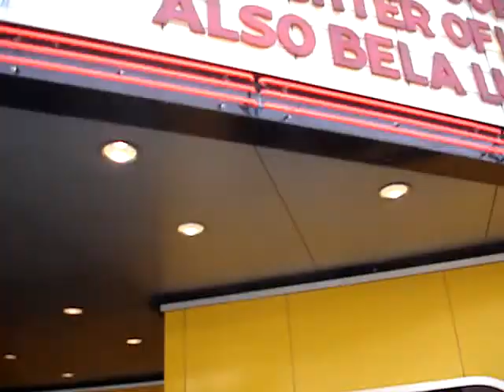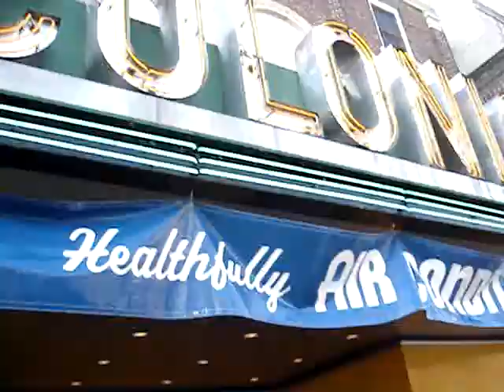Blobfest 2008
Dave & Dave visit Blobfest 2008 in Phoenixville, PA.